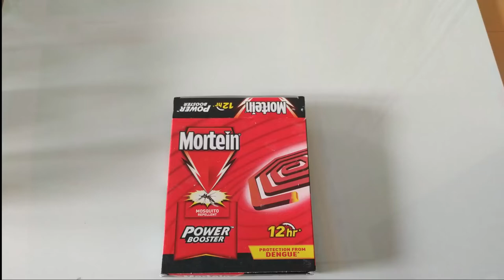HOW TO MAKE SIMPLE COLOUR CRAFT RANGOLI /KOLAM DESIGN ART#6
HOW TO MAKE  COLOUR CRAFT RANGOLI /KOLAM DESIGN  ART #6 STEP BY STEP EASILY.
EASY TO LEARN AND EASY TO REPLICATE. MUST TRY AT HOME.